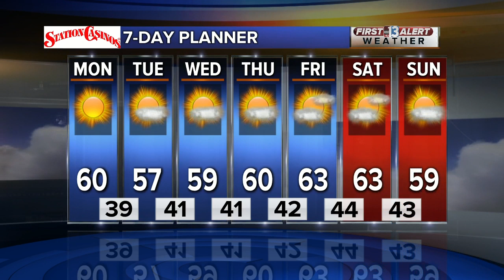13 First Alert Evening Forecast Dec. 8, 2019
Slight chance for scattered showers this evening then a quiet week ahead.